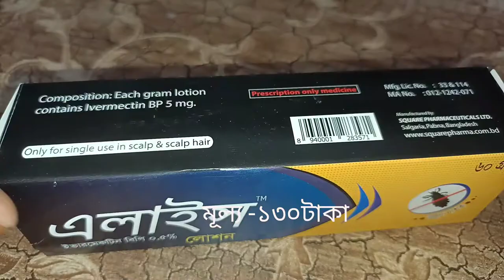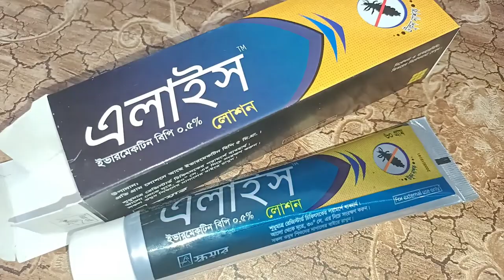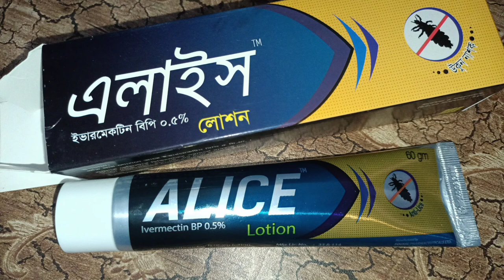Alice / Lotion/ 0.5%/ মাথায় উকুন নির্মলে এলাইসের সঠিক ব্যবহার / এলাইস লোশন /Alice lotion review /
Products name:- Alice Lotion
Generic name :- Ivermectin
Company :- Square pharmaceuticals Ltd.
Price :- 130/-